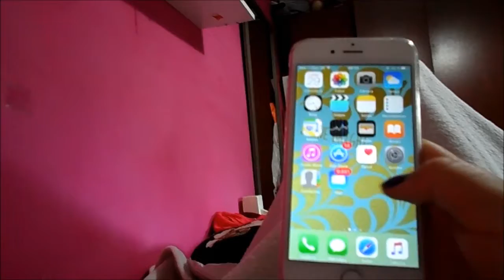MORNING ROUTINE - STYLE M3/ Argentina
holaaaaaa a todo el mundo! me parecio super divertido hacer este video y espero que a usedes  les parezca divertido verlo!

byeeee